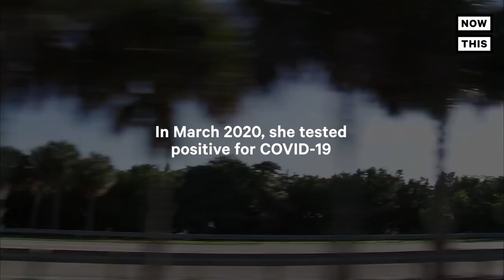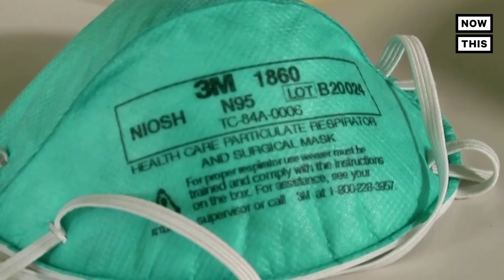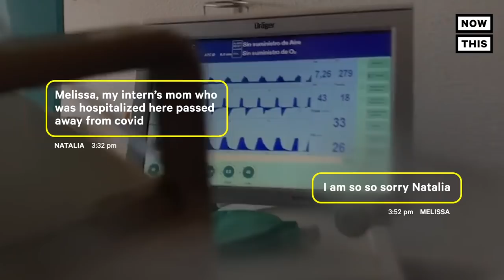Health Care Workers Reflect on 1 Year of the Pandemic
‘I wouldn’t wish this on anyone’ — These health care workers opened up about the personal and professional toll of working on the front lines during the pandemic. (warning: distressing images)